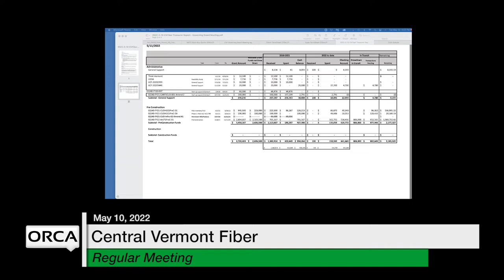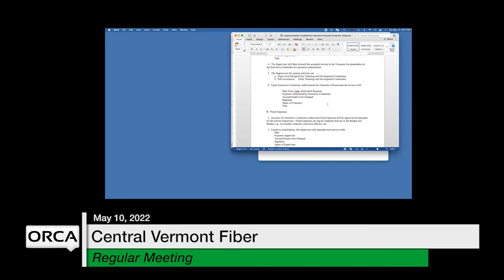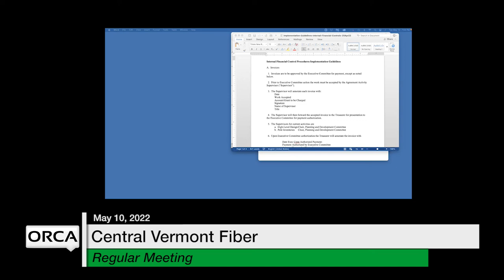Central Vermont Fiber - May 10, 2022 [CVF]